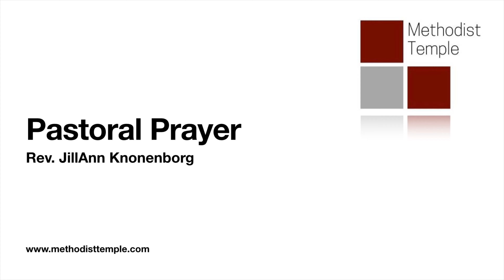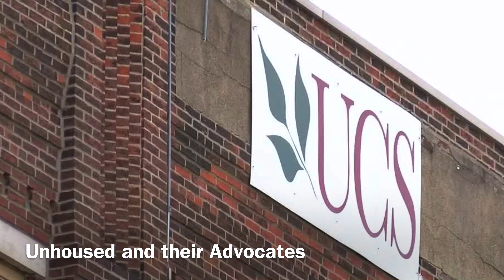Pastoral Prayer 4/26/20